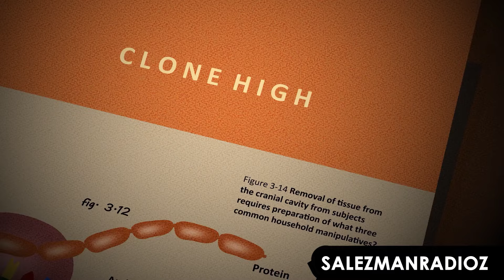Clone High REANIMATED: A Rope of Sand (PART 2)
JFK won't let Abe Lincoln come to his party without bringing the beer...now reanimated by 150+ animators and artists who love Clone High! (PART 2 OF 3)

This is a tribute and love letter piece to Clone High, and celebrating 22 years in all its Cloney glory. With the help of Clone High fans from around the world, we reanimated "Escape to Beer Mountain: A Rope of Sand", Clone High's very first episode to air. Enjoy these artist's hard work, and give them a follow if you can!
Thank you to Bill Lawrence, Phil Lord, Christopher Miller, and you!

HOSTED AND EDITED BY: OCEANHAZEL AND MAXIMIZED ANIMATION